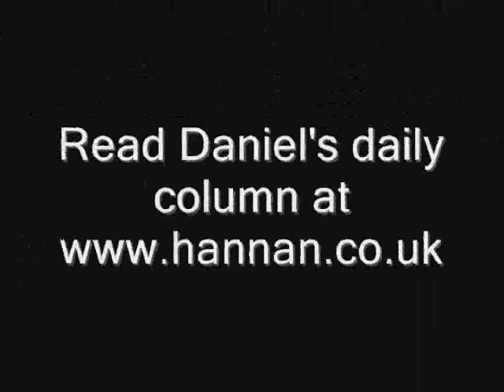Gulliver visits Brussels